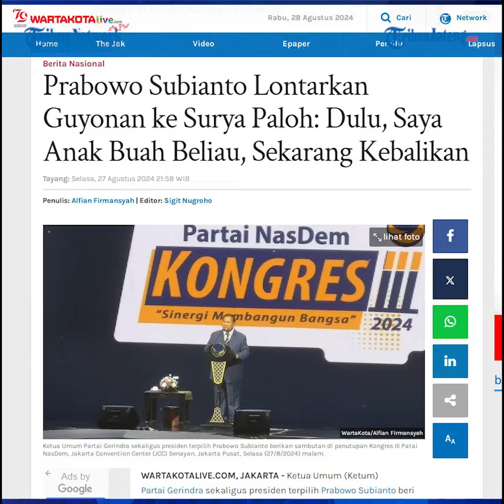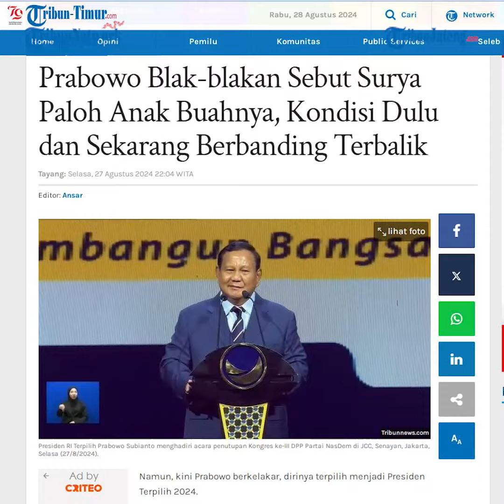Hadiri Penutupan Kongres NasDem, Prabowo Sebut Sekarang Surya Paloh Anak Buah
Presiden RI Terpilih 2024, yakni Prabowo Subianto, menghadiri acara penutupan Kongres ke-III DPP Partai NasDem yang digelar di Jakarta Convention Center (JCC), Senayan, Jakarta, Selasa (27/8/2024). Dalam sambutannya Prabowo melempar candaan, bahwa saat ini Surya Paloh menjadi anak buahnya.